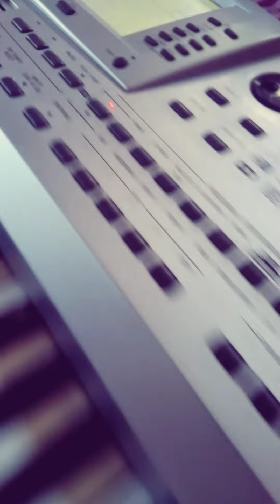Korg Pa80 2/4 Kürtçe Şarkı Süper Halay Müziği & Ağrı Ritimleri Doğu Set İmparator Piyanist 2020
Korg Pa80 2/4 Kürtçe Şarkı Süper Halay Müziği & Ağrı Ritimleri Doğu Set İmparator Piyanist - Potpori Doğubeyazıt Müzikleri Korg Pa800 Pa1x Pa2x Pa3x Pa4x Pa900 Pa600Qt Pa1000 Pa700Or Pa500 Pa55Tr Pa50 Pa60 İs40 İs50 İs34 İs50b Kronos 2020